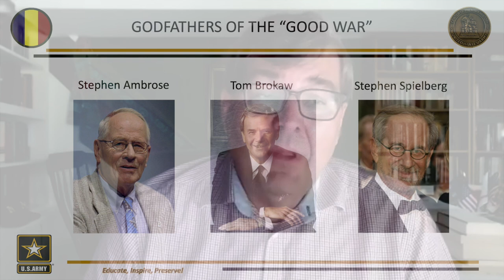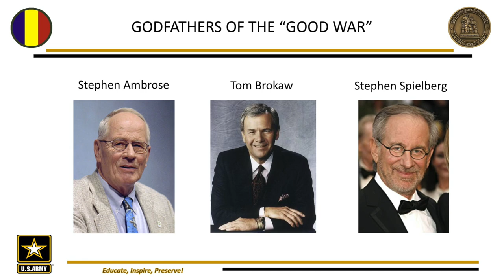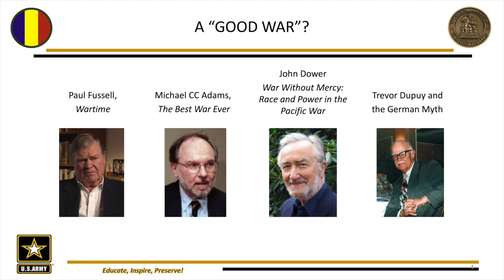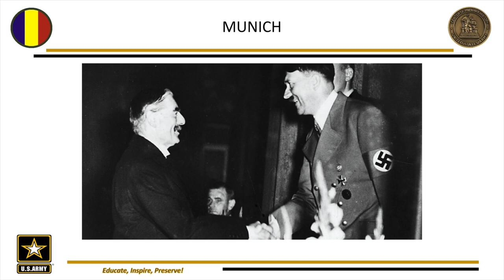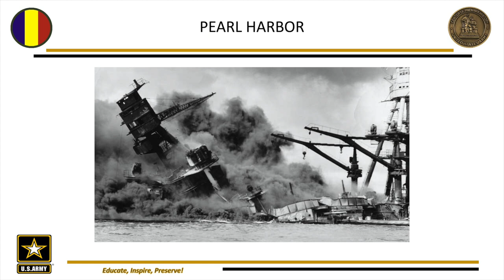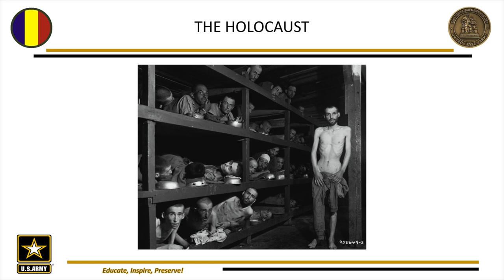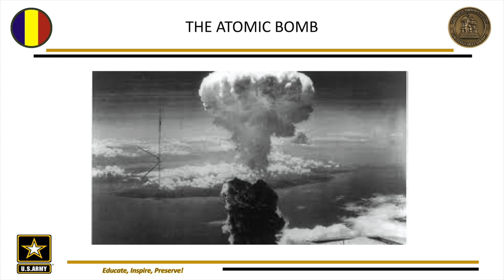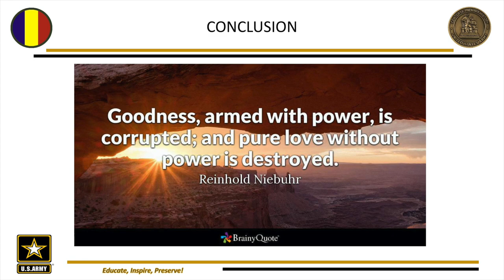The Meaning of World War II - David W. Hogan, Jr.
David Hogan is the Director of Histories at the U.S. Army Center of Military History. This lecture goes into the different meanings that Americans have taken from World War II and points out how and why World War II is so important in the American national psyche.